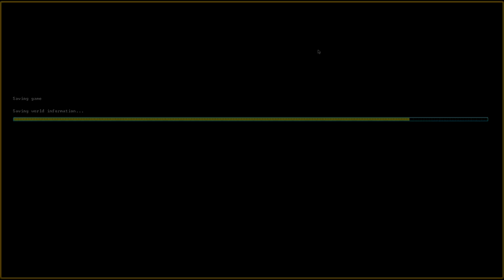Let's Play Dwarf Fortress Steam Version 009 - Jetzt brauchen wir Nahrung (Deutsch)